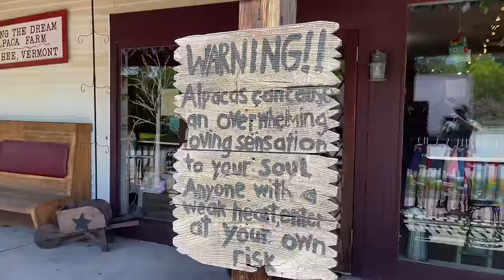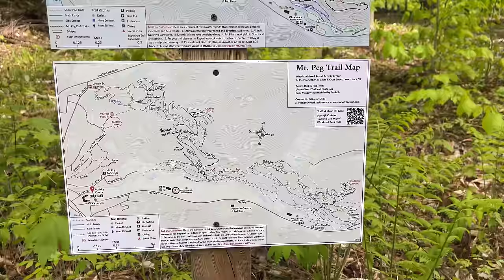I have HIGH HOPES for this ride | Mountain Biking Woodstock, Vermont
Sarah and I took a chance on a couple of unknown, but highly recommended, spots in Vermont. This one is in BEAUTIFUL Woodstock, Vermont, and I really got my hopes up once we started the climb.

🤳 Looking for someone to ride with?